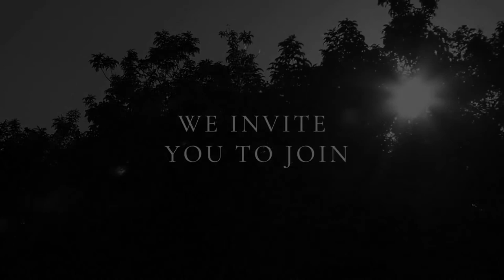★ ZAHRA APARTMENTS VIDEO 55 Oxlade Drive, New Farm Q 4005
★ ZAHRA APARTMENTS VIDEO 55 Oxlade Drive, New Farm Q 4005 - NOW SELLING!  Hurry while stocks last!

Total: 20 Apartments ready to move in today (April 2020)
Pricing: $1.65M - $1.85M

P.S.  We make every effort to use audio that is not copy written.